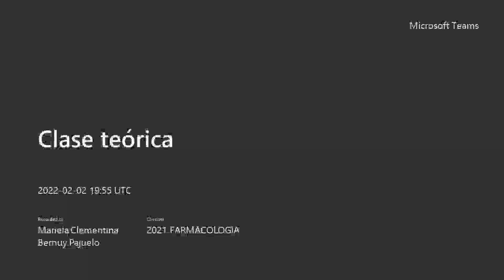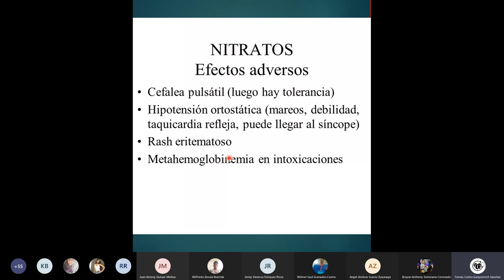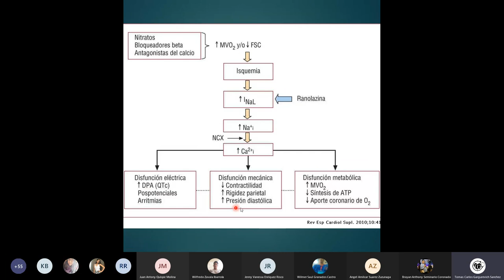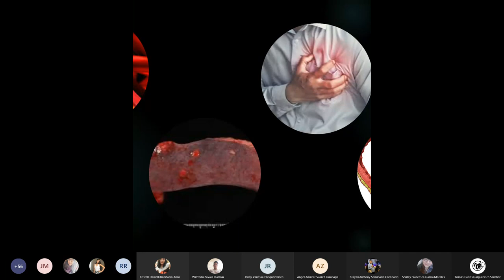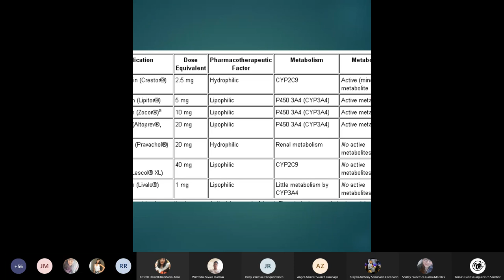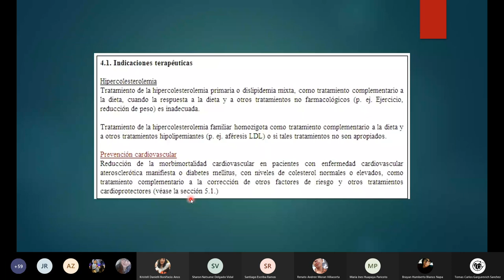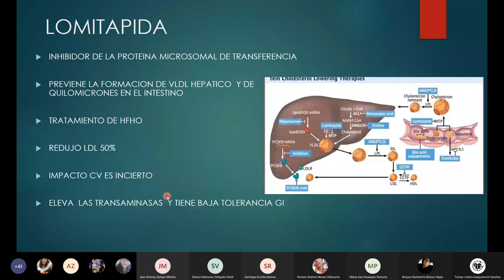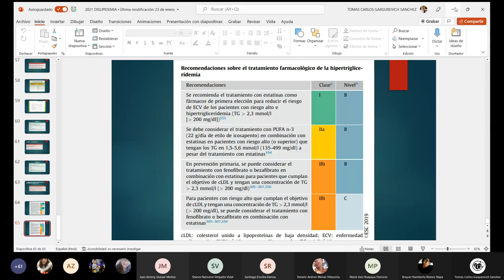11. Antisquémicos y antianginosos Dr. Gargurevich UNFV